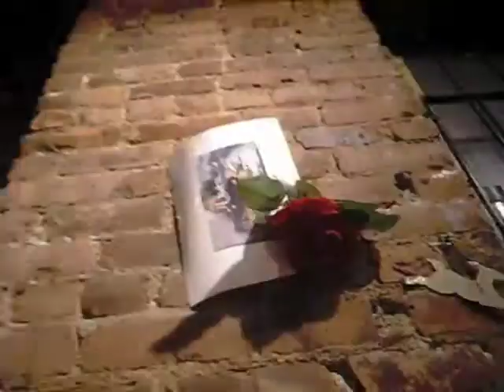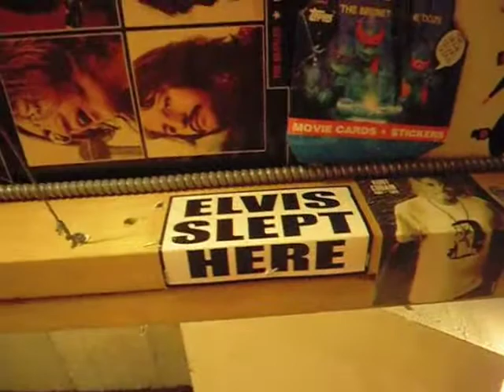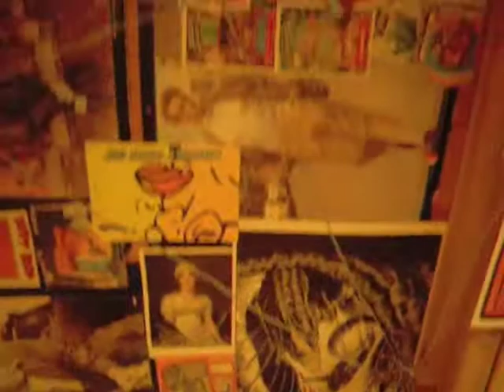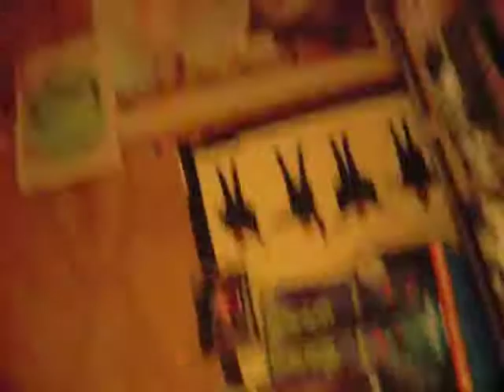Karen says goodbye Love Saves the Day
Karen says goodbye and some beautiful thoughts honoring the couple that created Love Saves the Day 40 years ago as well as updates you she will be in front of Moshes on Saturdays, just a few doors down from where Love Saves the Day was.  Hard to use the past tense...I show you photos of famous musicians, movie stars as if to mark the sadness of saying goodbye...changing times  Love Saves the Day in New Hope, Pennsylvania

 1 South Main Street
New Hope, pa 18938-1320